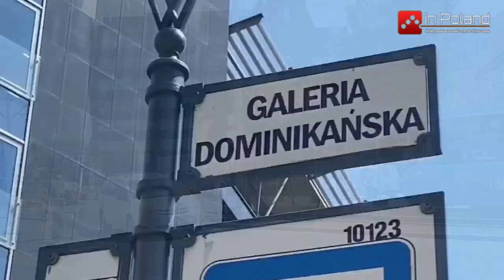Во Вроцлаве продолжаются масштабные ремонты дорог в центре города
Около полугода продлится ремонт северного тоннеля под Доминиканской площадью.
Тоннель закрыли в ночь с 5 на 6 июня. Ремонт будет разделен на два этапа: с 6 июня по 31 августа тоннель будет закрыт. С 1 сентября по ноябрь будет восстановлено движение по одной полосе.